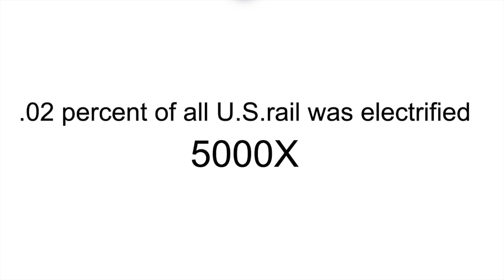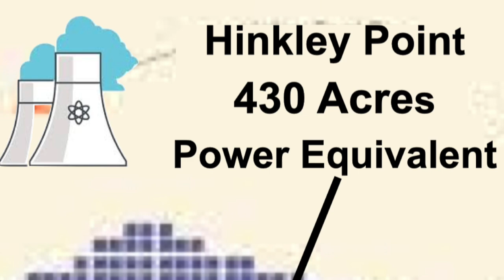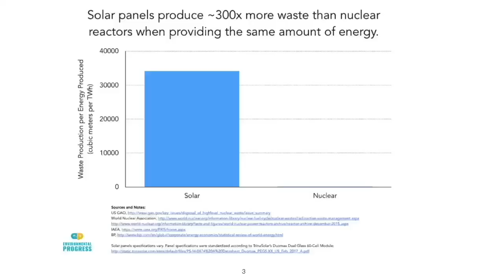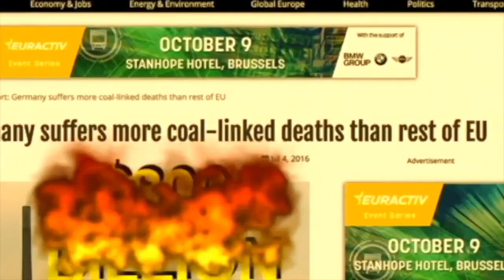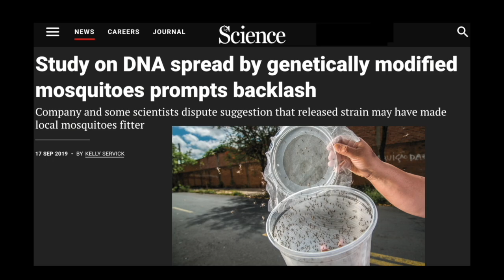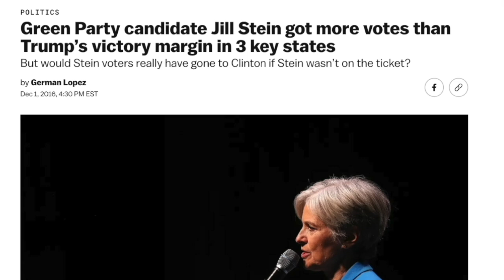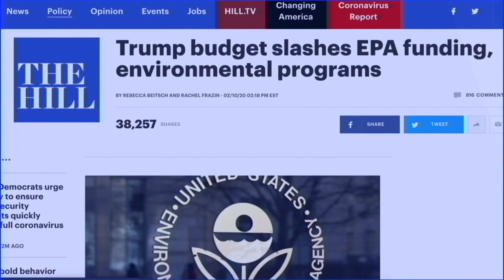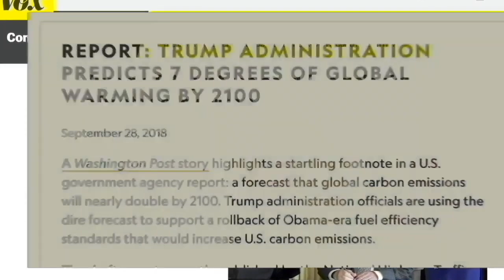Why the Green Party is Worse for the Environment than Donald Trump